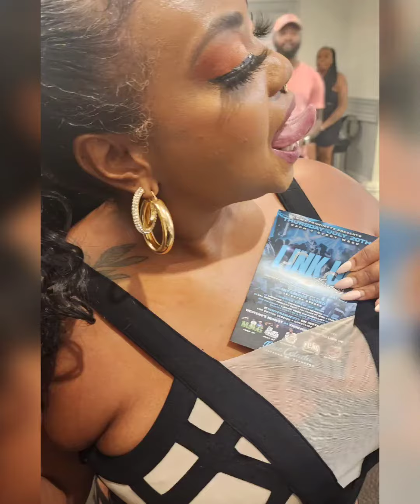Toronto Knightlife club seen (Inmyprawjectz) BLUE COLADA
*Fresh Drop "2Nite" @🔷 Colada❗*

 *It's Thursday❗So Uno Its The "LinkuP" Day 🙌🏿.. 2Nite We'll Be Kicking Off The Night W/Some Fun 💥Games Fr. 7-10💥 & Follow Immediately After W/The 🔥Party Fr. 10-3🔥*

*2Nite 💥Thursday, Sept.7th💥 Event Is Called "Fresh Drop"❗An I'm Looking 4wrd to Droppin Some Fresh New 6ix Loves 2Nite* 😁😎.. The Fun Begings Fr. 7PM❗

Come Join Us This Thursday As We test Our Wits, Keep Our IQ'S Sharp, Have Fun, Drink, Eat Some Food & Stimulate Our Minds💡...

*Event GAMES Fr. 7-10: Dominoes, Loodi, Cards, Chess & Checkers* ♣️♥️♠️♦️♟️🎲⚫🃏  Party Fr [10PM - 3AM]❗

*Ladies- FREE B4 11:30PM/$15 Guest List*

*Fellas- FREE B4 9PM*,
*But Pay $5 B4 10PM*
*$15 On All NightGuest List *$20 Regular*

Music By: *Majestic Vibes, Suspectz Reloaded W/Spcl Guest 2Nite "Dj Chippy Don" !* 👑🎤💸🍸🎶🎤🔥💫👑

*Yes, Dj "Chippy Don" Will Be In The Spot 2Nite 🥳 🙌🏿* It's Guarnteed Musical Niceness. It Will Be A Vibe❗*

👉🏿 Hosted By Yuh Boy...

*Prawjectz, Mc GQ & KushBoyz !🔥 💥💥🔥👊🏿🔥*

 Bottle 🍾 Spcls...

*$100 Bicardi 💥*
*$150 Grey Goose 💣💣
*$180 Hennessy & Cassamigos B4 12AM 😱😱😱😱😱*

*N $5 Drink Spcls All Night..*

 *ADDRESS: [3 Stafford Dr] Brampton, Corner of Kennedy Rd@THE BLUE COLADA* 😜✌🏿😎
SHARE & SPREAD IT, Fun *Activities Fr. 7PM - 10PM.. Come Win A Prize ❗N Then Party Fr. 10- 3AM❗* 🥳🥳🥳

*Game Winners R Put Into A Raffle Jus B4 The Party 2 Win A FREE Meal or Cash Prize 🔥*..

It's Definitely A Vibe *@The Blue Colada On Thursdays* 🎶🫕🍗🍤🥃🕺🏿🎲💃🏿🎵.. Hope 2C & Entertain U This Wk❗The Linkup Starts @7PM Sharp 🔥 Pull ⬆️ ❗